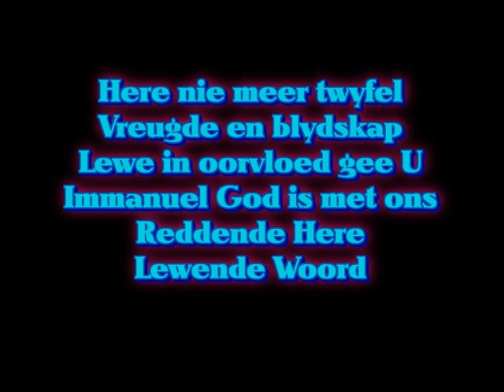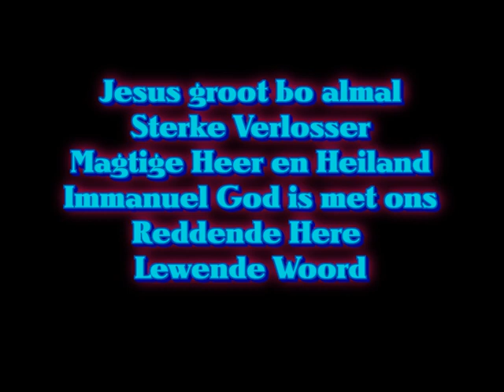Jesus Groot Bo Almal - Ronel Erasmus